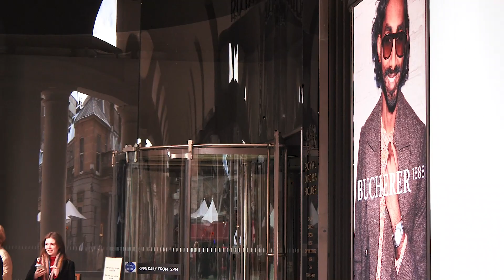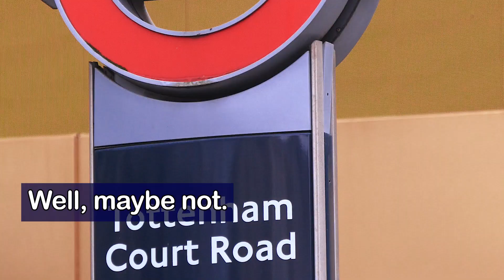London Tour of My Fair Lady places